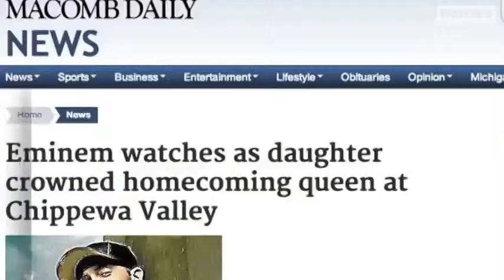Eminem's Daughter, Hailie Scott, Crowned Homecoming Queen Of Chippewa Valley High School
pets
petsmart
petsmart grooming
petsmart hours
petsmart locations
pets alive
petsafe
pets for sale
pets alive westchester
pets a go go
pets at home
pets add life
pets aloud
pets adoption
pets alive puerto rico
pets are people too
pets best
pets best insurance reviews
pets barn
pets best insurance form
pets by zone
pets beds
pets bukkit
pets best friend
pets by judy
pets be friends
pets craigslist
pets classifieds
pets co
pets craigslist ny
pets clothes
pets cube world
pest control
pets come first
pete\u0026#39;s candy store
pets craigslist nj
pets doe
pets direct
pets dot com
pets department of education
pets dogs
pets de nonne
pets deadmau5
pete\u0026#39;s dragon
pets dungeon defenders
pets delta